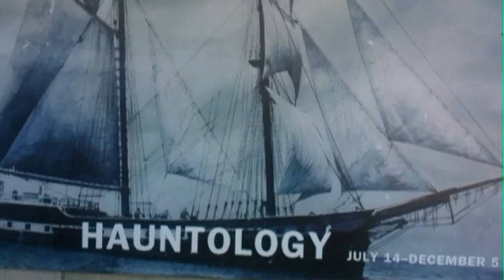Hauntology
Kevin Killian interviews co-curators Larry Rinder and Scott Hewicker about Hauntology (on view at BAM/PFA from July 14 through December 5, 2010). This exhibition focuses primarily on the museum's recent contemporary acquisitions, mixing these with a number of other works representing a wide range of periods and styles. Although the artists included in Hauntology do not necessarily see themselves as part of a larger movement, when viewed collectively a number of resonances appear, not unrelated to the musical interpretations of the theme. Works in Hauntology frequently incorporate archaic imagery, styles, or techniques and evoke uncertainty, mystery, inexpressible fears, and unsatisfied longing.